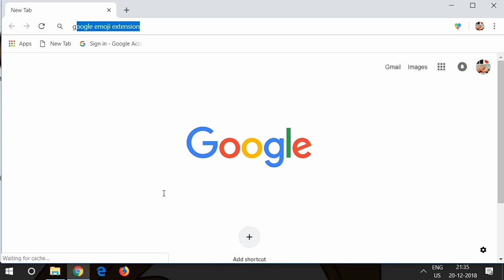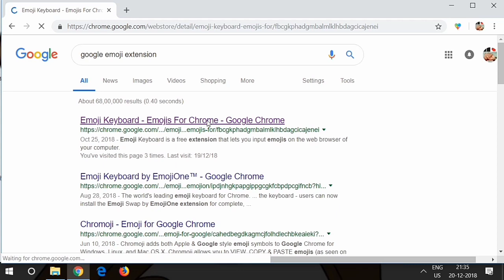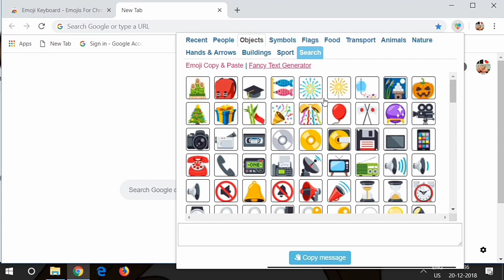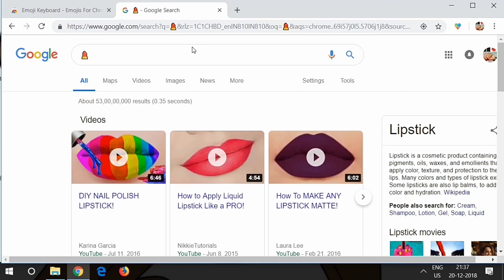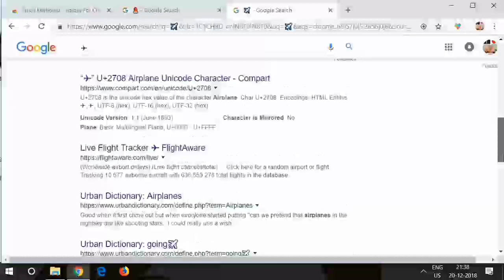How To Use Emoji In Computer Or Laptop For Google.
In this video explain the  emoji is what work and how it is work in google?